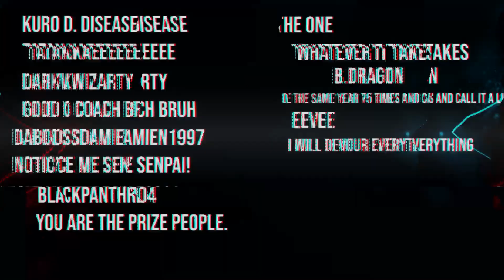BECOME RUTHLESS! - One Piece: Wano - [AMV] - Anime Motivational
Edited by:  Senpaistories
Video - [AMV] anime motivation video
SenpaiProductions
Artwork: Omelette
Anime: One piece
Motivation level: Legendary

1)This video has no negative impact on the original works (It would actually be positive for them)
2)This video is also for teaching purposes.
3)It is positively transformative in nature.
4)I only used bits and pieces of videos to get the point across where necessary.